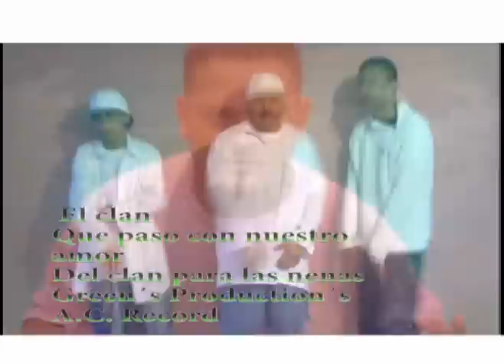El clan-Que paso con nuestro amor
El clan
Que paso con nuestro amor
A.C. Record
Green Production
Hoduras-atlantida-la ceiba